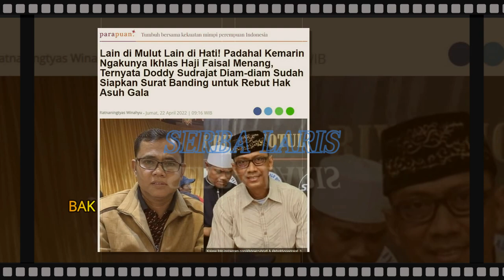BAK BUNGKLON! DODDY SUDRAJAT, Kemarin Ngakunya Ikhlas Haji Faisal Menang, Tapi Apa...?